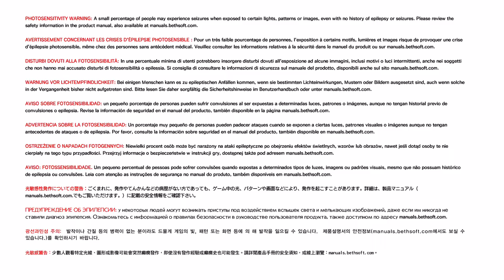The Evil Within® - Último Passo On Xbox One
Sebastian vai até o Hotel em Union para se preparar para um ataque à fortaleza aparentemente impenetrável do Padre Theodore.

Antes ele ajuda Sykes a fugir da Union usando uma das cápsulas de integração.